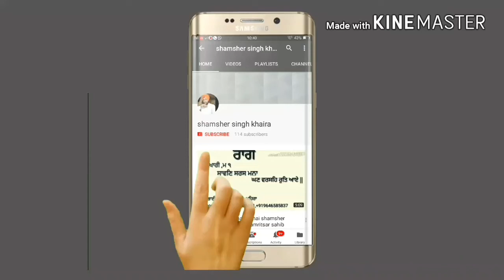ਗੁਰੂ ਅਰਜਣੁ ਸਚੁ ਸਿਰਜਣਹਾਰਾ॥੧੮॥ ਰਾਗੀ ਭਾਈ ਸ਼ਮਸ਼ੇਰ ਸਿੰਘ ਜੀ ਅੰਮ੍ਰਿਤਸਰ